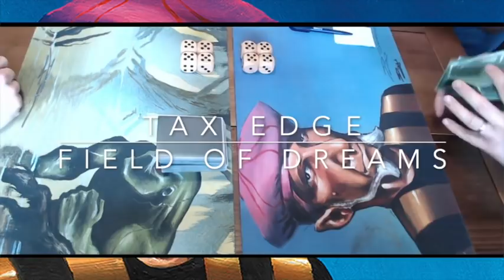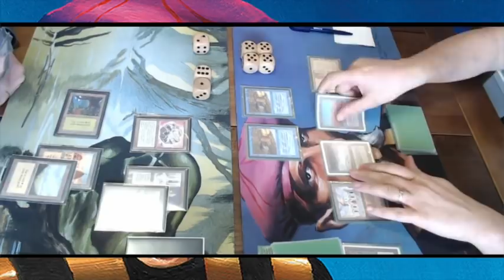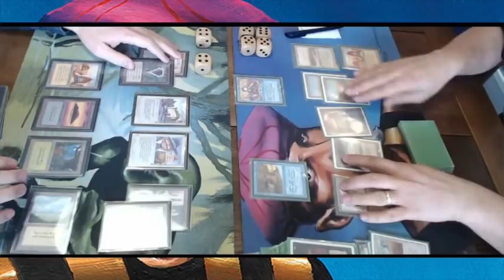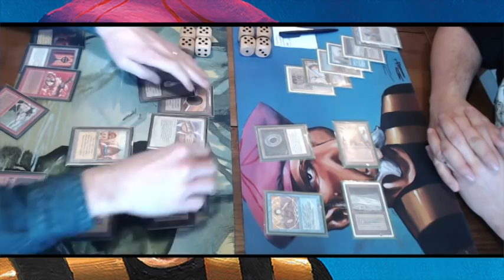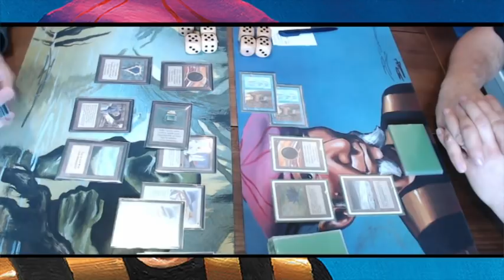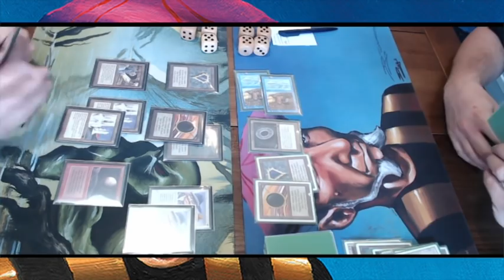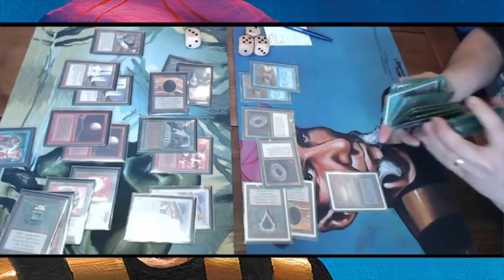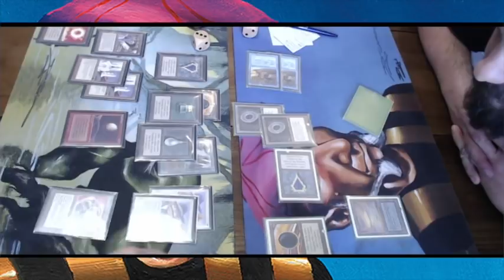Tax Edge vs Field of Dreams | Old School Magic 93/94 | 044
Two combo decks, Tax Edge vs Field of Dreams battle against each other for a top 8 spot at the 2nd edition of the Hill Giant Cup. An Old School Magic Tournament held in Hilversum, The Netherlands to celebrate the beauty of 93/94 Magic.

The players play according to the Swedish rule set, with Swedish B&R, but with the Ravenna re-print policy (same frame, same art).